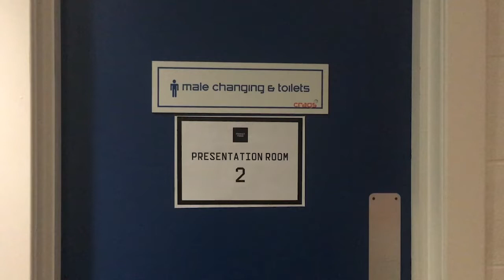VLOG: Reportaż z hackathonu ProductForge Digital Health - dzień 2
Drugi i ostatni dzień mojego pobytu na hackathonie ProductForge DigitalHealth w Edynburgu, na którym to ponad 170 osób budowało wynalazki software'owe i hardware'owe.

Zobaczcie, jak było, co ciekawego wycisnąłem z uczestników i uczestniczek i... i tak dalej.